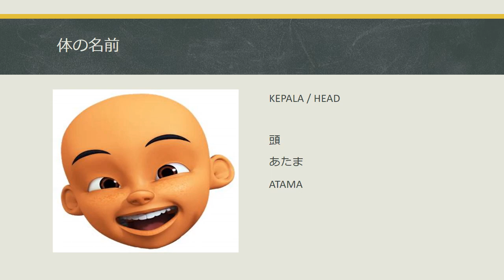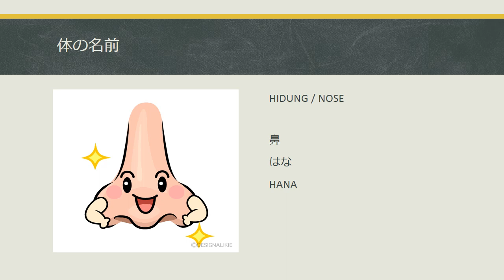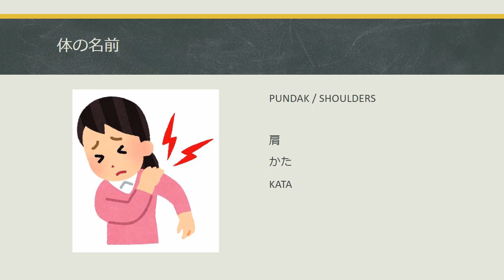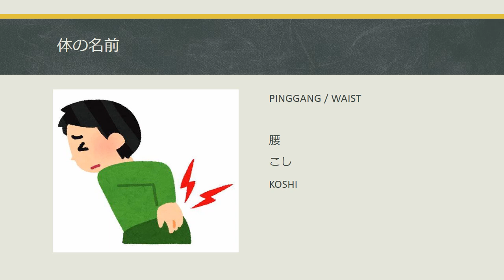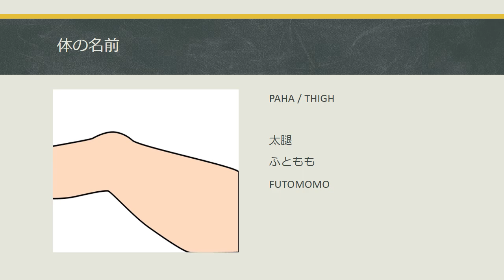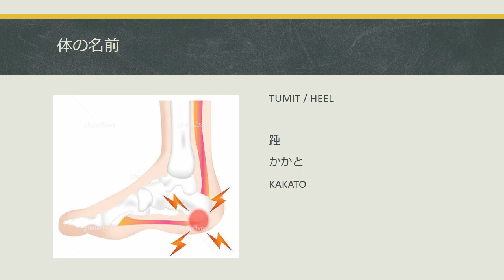BAHASA JEPANG DASAR // KOSAKATA ANGGOTA TUBUH / PART OF BODY 体の名前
Berikut kosakata mengenai anggota tubuh dalam bahasa jepang
Name part of  body in japanese